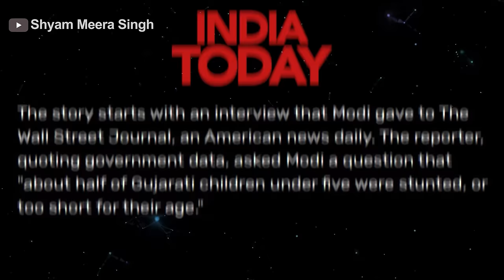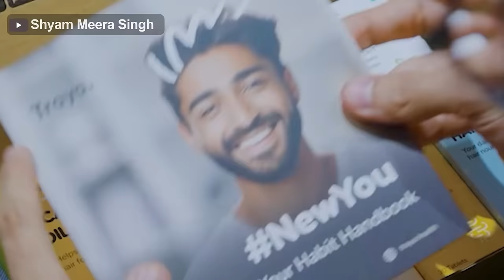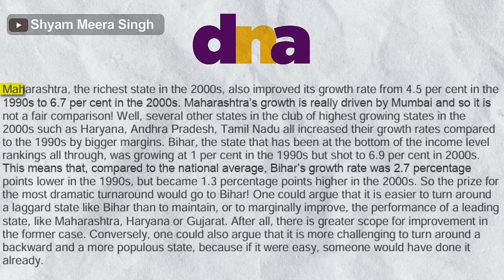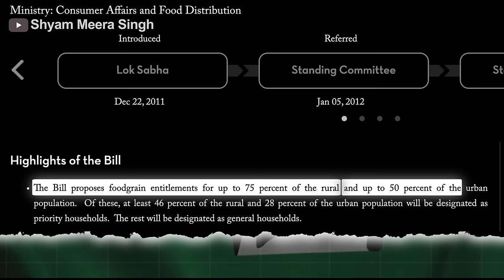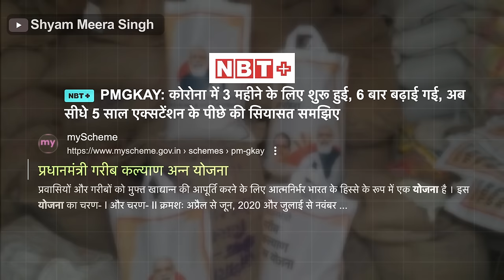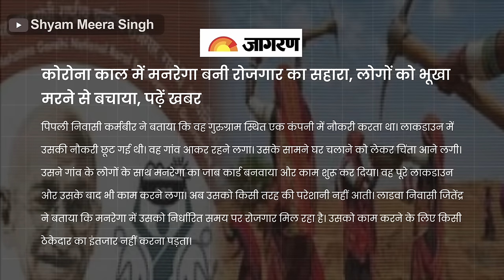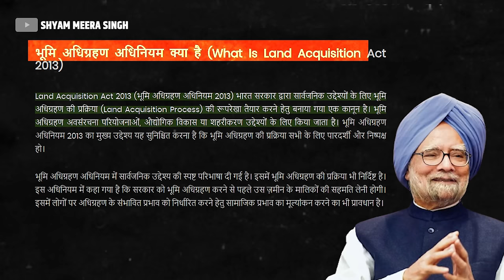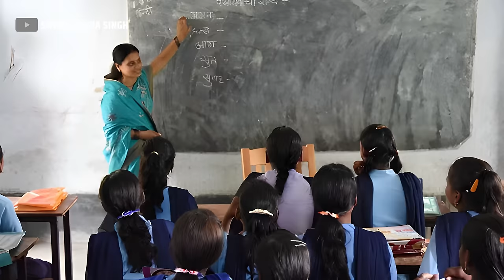Modi और Manmohan, दोनों में क्या अंतर है? | Shyam Meera Signh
On September 13, 2013, the Bharatiya Janata Party announced Narendra Modi as their PM candidate. Millions attended Modi's rallies, all with the same hope that the man who transformed Gujarat would change India's direction. People began to dream that black money would return from abroad, government jobs would be plentiful, hospitals and schools would improve because Modi showed them a dream - the Gujarat Model. Meanwhile, the image of then Prime Minister Manmohan Singh had become that of a mute, deaf, and unsuccessful leader, whom the public wanted to remove at any cost. But the question is, was Manmohan Singh really an unsuccessful leader? Did Modi truly outperform Manmohan Singh? What did the public gain from Manmohan Singh's ten years and Modi's ten years? Who is better between Modi and Manmohan? Where Manmohan Singh left India, did Narendra Modi take it forward or backward?

13 सितंबर, 2013 को, भारतीय जनता पार्टी ने नरेंद्र मोदी को उनके प्रधानमंत्री उम्मीदवार के रूप में घोषित किया। लाखों लोग मोदी की रैलियों में भाग लिए, सभी उम्मीद के साथ कि गुजरात को बदलने वाले व्यक्ति भारत की दिशा को बदल देंगे। लोग सपना देखने लगे कि काले धन विदेश से वापस आएंगे, सरकारी नौकरियाँ बहुतायत में होंगी, अस्पताल और स्कूल सुधरेंगे क्योंकि मोदी ने उन्हें एक सपना दिखाया - गुजरात मॉडल। इसी बीच, तब के प्रधानमंत्री मनमोहन सिंह की छवि एक मूक, बहरा, और असफल नेता की बन गई थी, जिसे जनता किसी भी कीमत पर हटाना चाहती थी। लेकिन सवाल यह है, क्या मनमोहन सिंह वास्तव में एक असफल नेता थे? क्या मोदी वास्तव में मनमोहन सिंह को पार कर गए थे? मनमोहन सिंह के दस वर्ष और मोदी के दस वर्ष से जनता क्या प्राप्त करी? मोदी और मनमोहन के बीच कौन बेहतर है? जहां मनमोहन सिंह ने भारत को छोड़ा, क्या नरेंद्र मोदी ने उसे आगे या पीछे ले जाया? हम आज के एपिसोड में इन सभी सवालों के जवाब खोजने का प्रयास करेंगे।